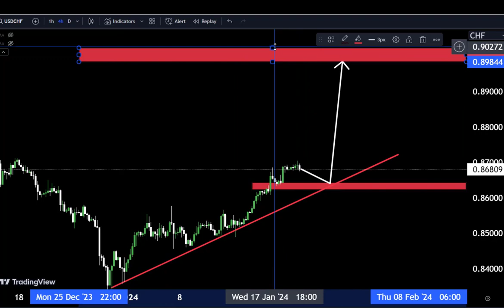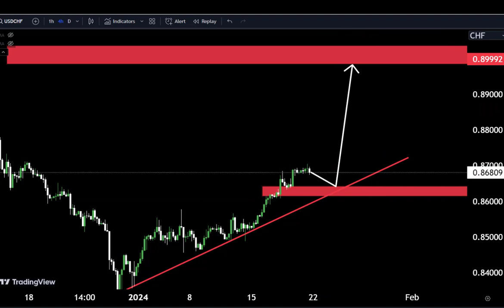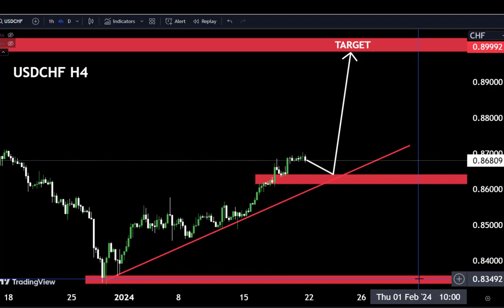USDCHF Analysis today | Technical and Order Flow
Hello Traders